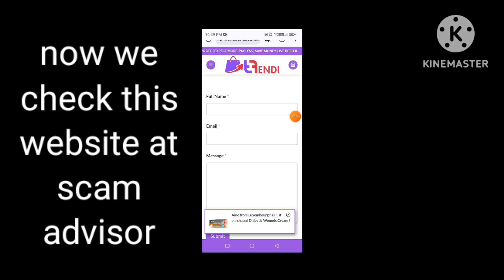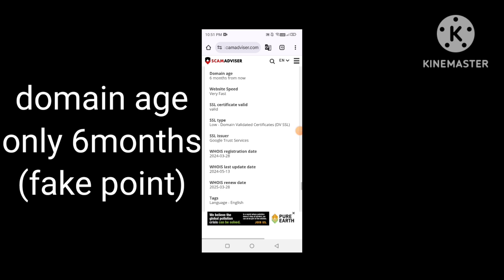FURZERO SILICONE DENTURE SET REVIEWS 😶‍🌫️